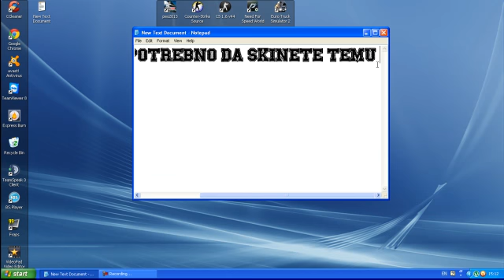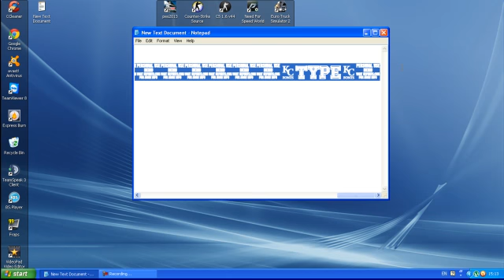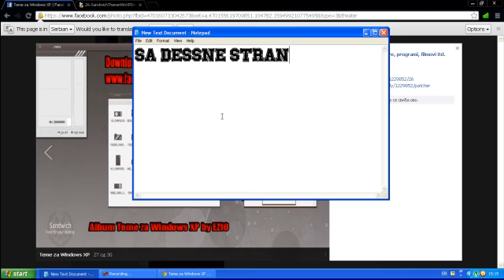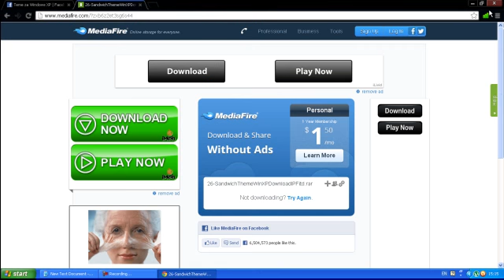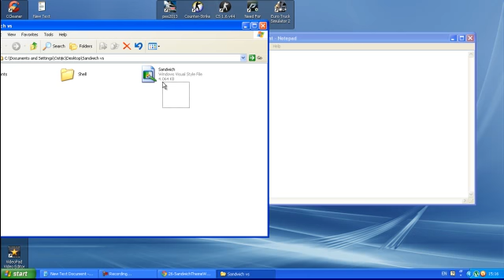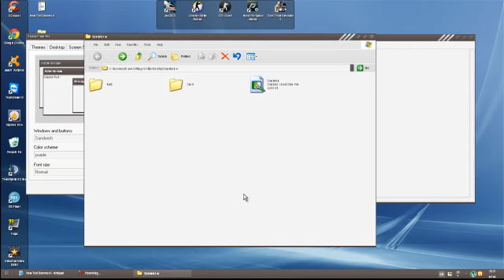Kako promijeniti temu Windows XP-a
Stranica za teme:
Usput i like stranicu,jer su odlicni :3